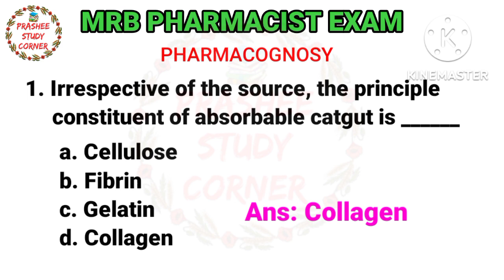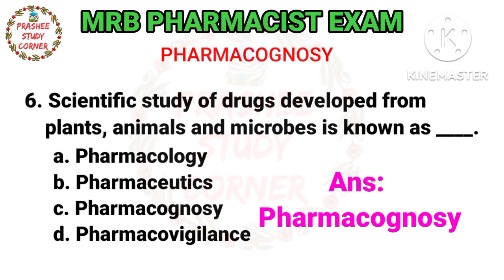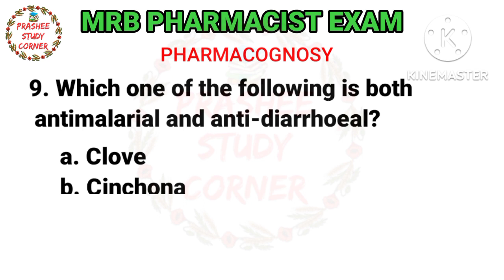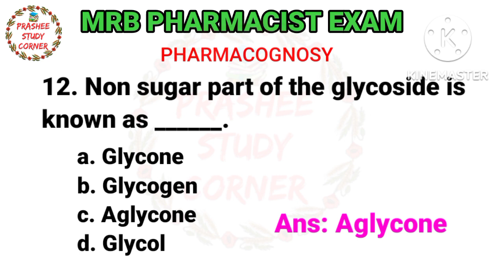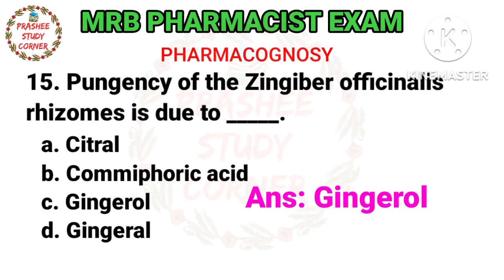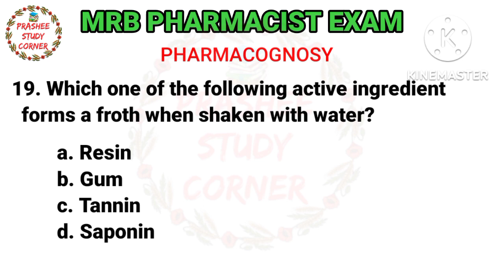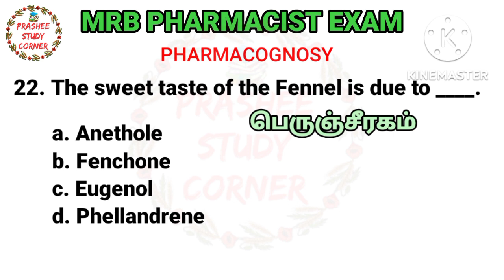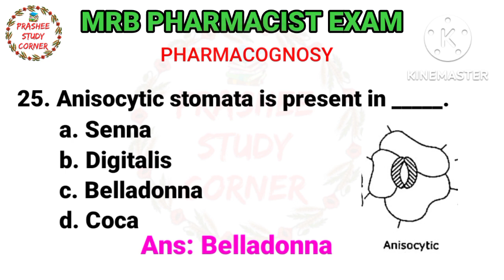MRB Pharmacist Exam preparation notes pharmacognosy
RRb Pharmacist exam